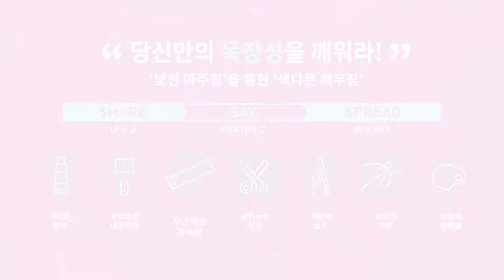창의세미나S 시즌3] 이신혁 크리에이터의 '놀이의 감각'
이신혁 크리에이터의 '놀이의 감각'